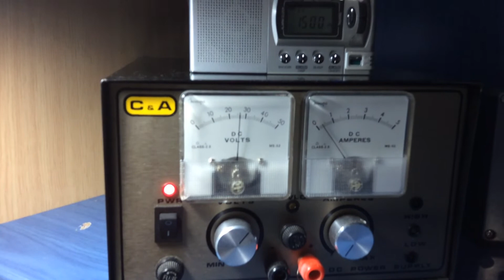Πομπός Μεσαίων Κυμάτων MW με λυχνία PL504 στα 65VDC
Ένας πειραματικός αυτοταλάντωτος πομπός στα μεσαία κύματα MW με λυχνία pl504 με τάση ανόδου μόλις 65VDC, τάση νημάτων 27VDC και ανοδική διαμόρφωση μέσω διαμορφωτή μετασxηματιστή 230V : 24V  3A και ενισχυτή ήχου.